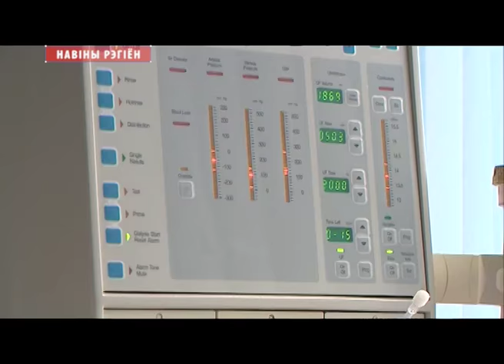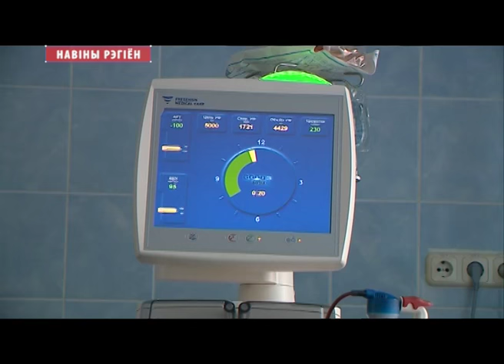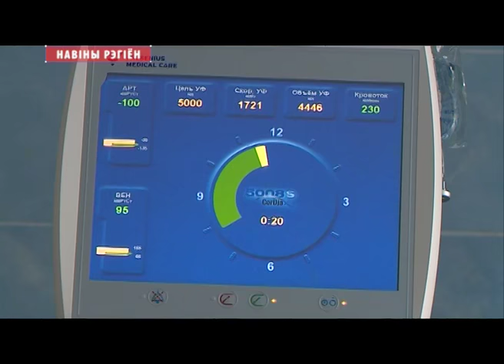пересадка почки в Могилеве